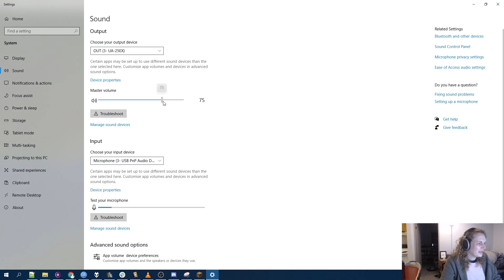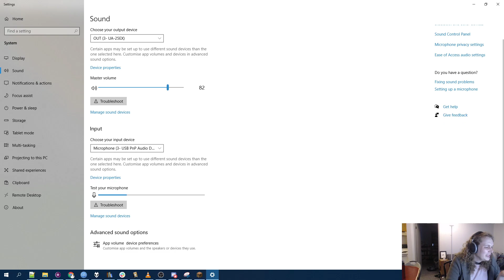Let's play Minecraft part 1 - I don't know how to play Minecraft